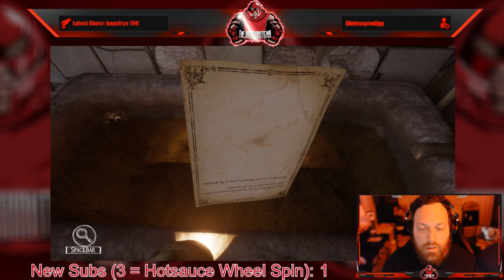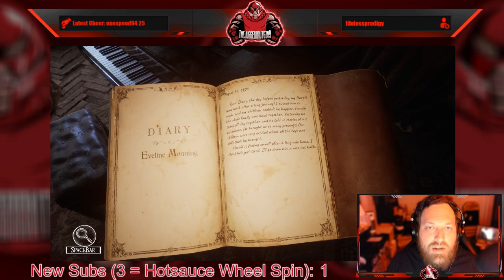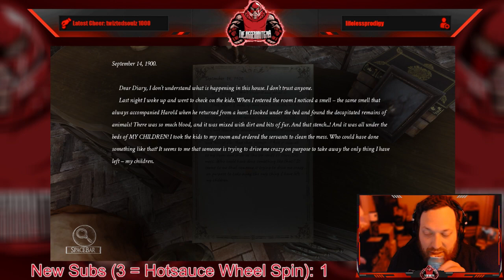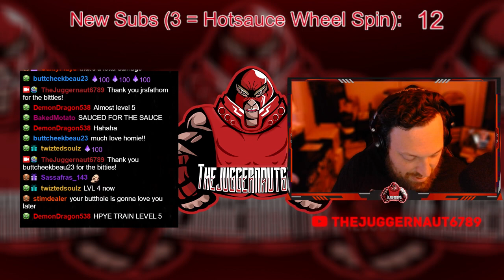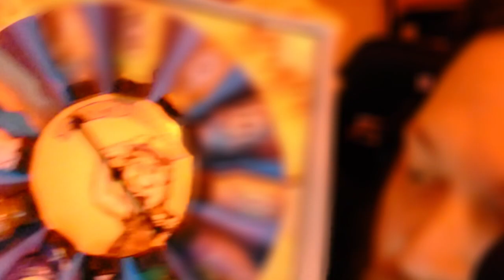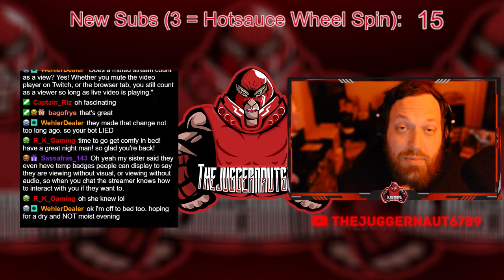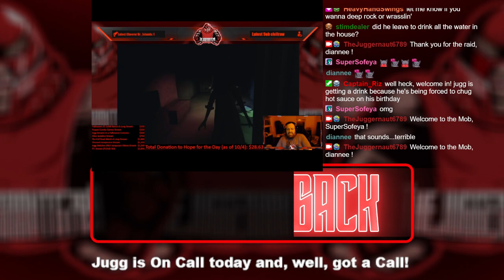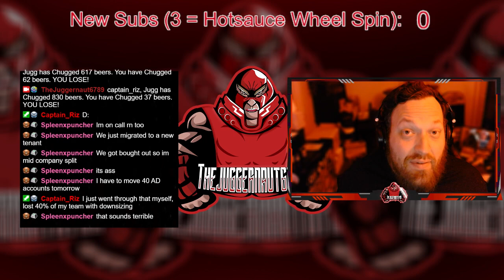Full Stream - June 6, 2022 - (Silver Chains)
Recording from June 6, 2022 over on Twitch. Jugg plays SilverChains!